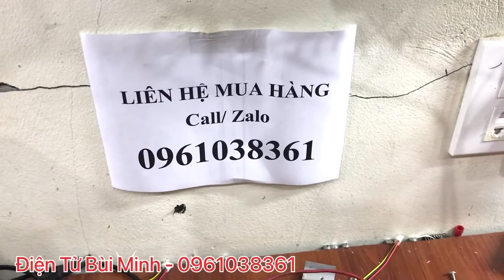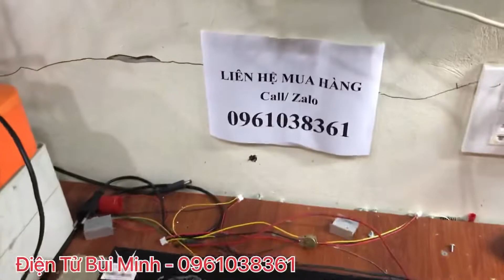IGBT K11s mới nhất test ngon cho bác khách ở Tây Ninh đánh tổng hợp. Giá 3,x LH 0961038361